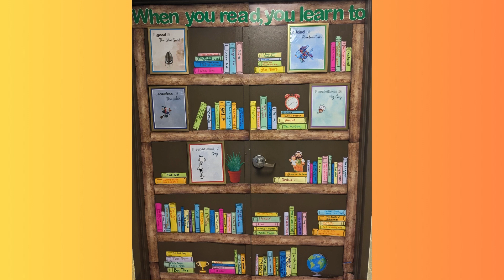A Word From Fr. Sahd: Discover Catholic Schools Week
Did you know our parish has a parochial school? At St. Joseph School and our parish, we are celebrating Discover Catholic Schools Week. Watch our video as Fr. Sahd shares some exciting events this weekend!